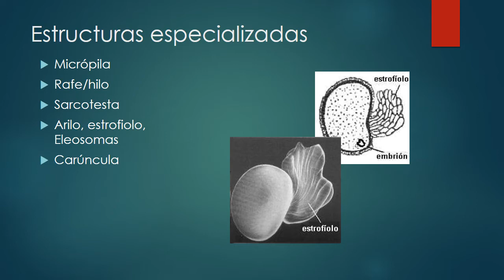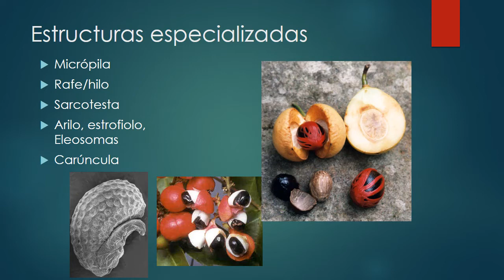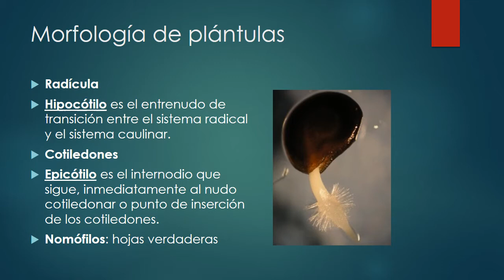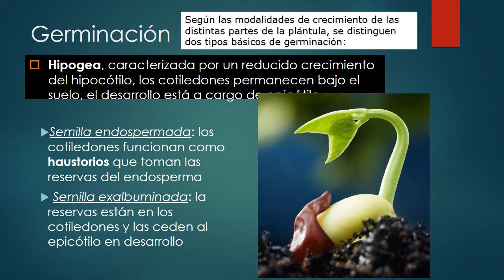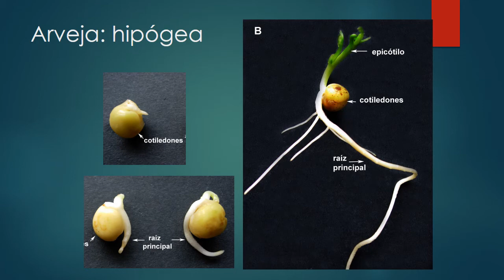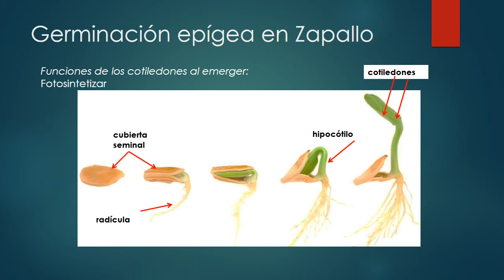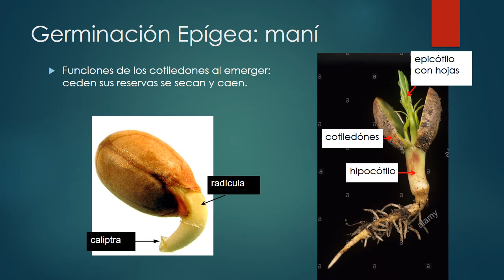BOTÁNICA. Unidad 20. 2° parte Ciclo de Angiospermas (5° de 5 videos). Germinación